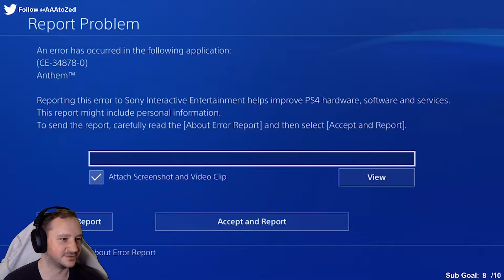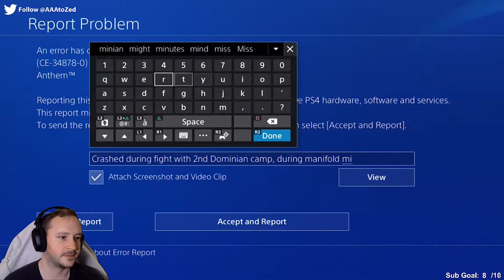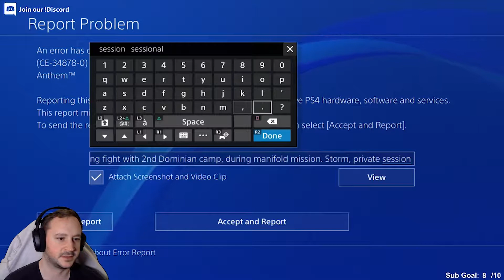Anthem (Story Missions) - Twitch Livestream Ep 05 [PS4]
We help out Dax, Matthias is failing in his experiments, and we help out a husband and wife.